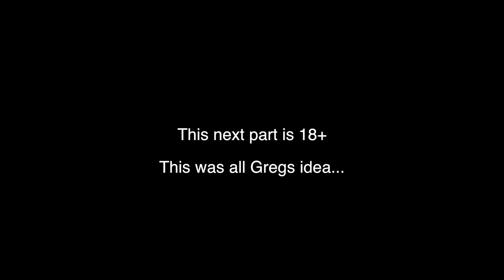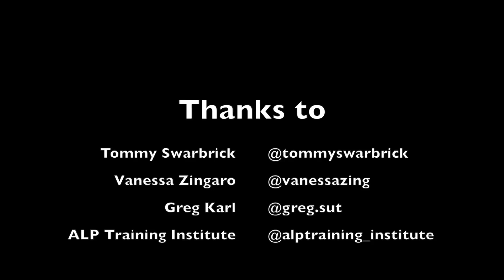VLOG 5 - FITNESS PHOTO SHOOT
Here's what it looks like when you photograph a cross fit couple!

Athletes: Gregory Karl & Vanessa Zingaro
Gym: ALP Training Institute
Second Shooter: Tommy Swarbrick

▶︎ SOCIAL MEDIA ◀︎